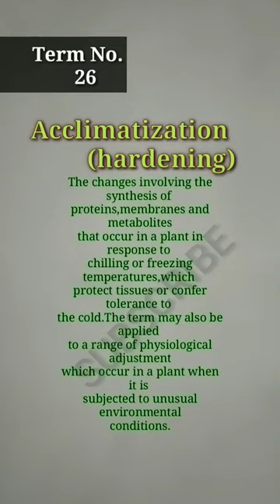acclimatization | term 26 | important term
acclimatization

The changes involving the synthesis of
proteins,membranes and metabolites
that occur in a plant in response to
chilling or freezing temperatures,which
protect tissues or confer tolerance to
the cold.The term may also be applied
to a range of physiological adjustment
which occur in a plant when it is
subjected to unusual environmental
conditions.